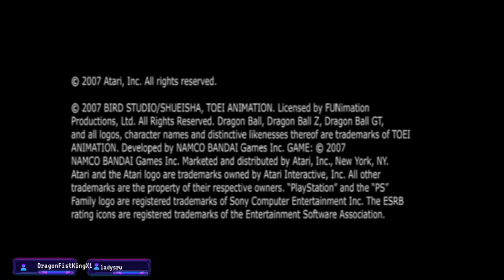Tenkaichi File: Raditz/Gohan's Cell Saga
30+ Minutes of Balls to the wall action. Sparking Zero Coming soon!